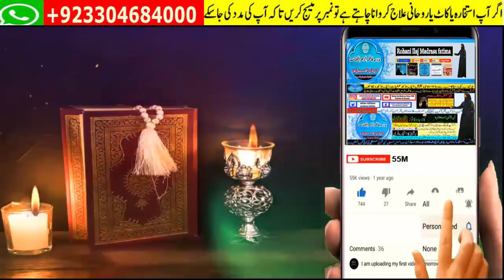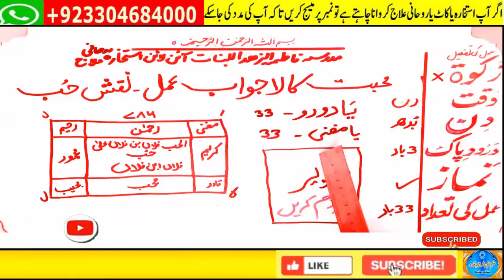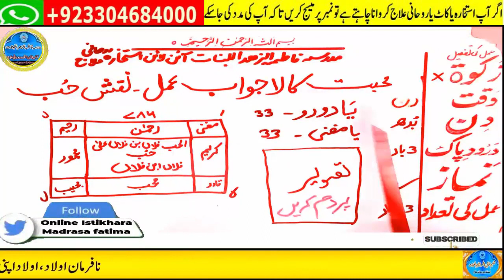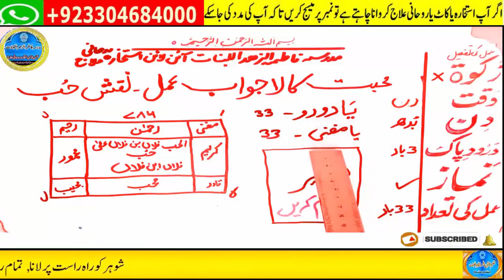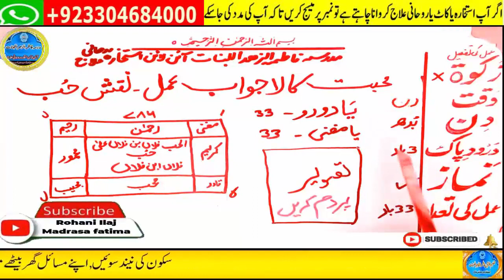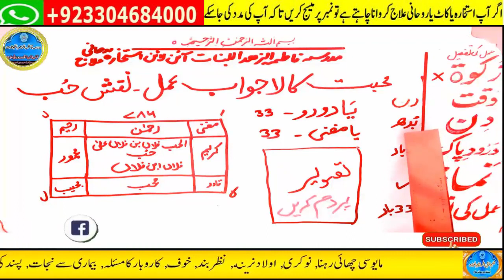mohabbat ka wazifa, wazifa for love, love marriage, mohabbat ka wazifa aag jesa, mohabbat ka taweez